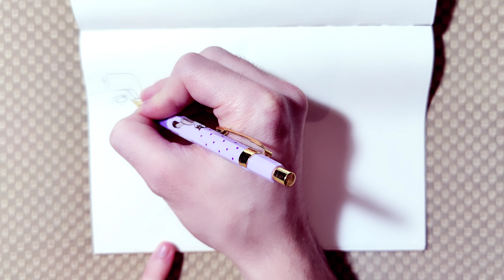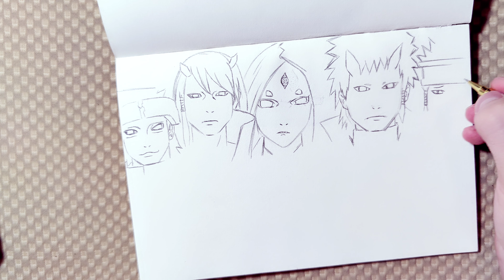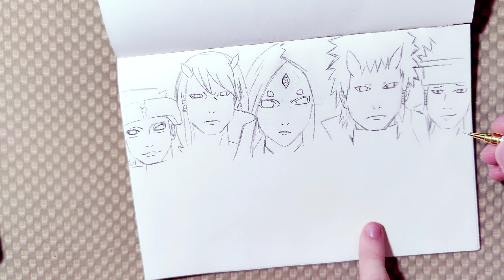Real Time Pencil Drawing OTSUTSUKI CLAN (BORUTO/NARUTO SHIPPUDEN) 4K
WATCH NOW 4K!!!

Remember, the more likes and subscribers I get, the more videos will be done. Type your thoughts in comments, I read all of them. Thank you, Auf Wiedersehen!!!

P.S. Where did I found this amazing pencil with cute kitten? I have no idea. But I leave the pencil name right here: Java Pen Naong Style Cat Character Mechanical pencil 0.5 Mm